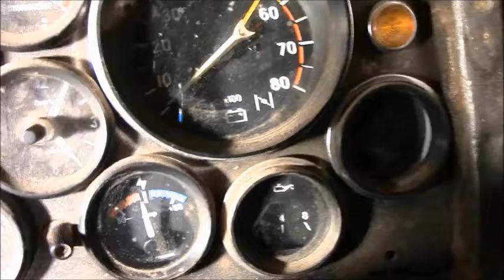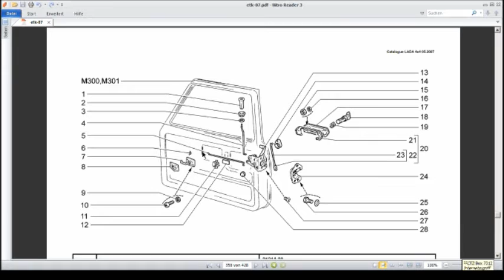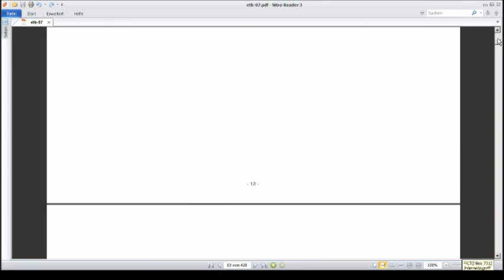Lada Niva - Türscheibe ausbauen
kurze Beschreibung was alles nötig ist um die Scheiben in der Tür auszubauen.